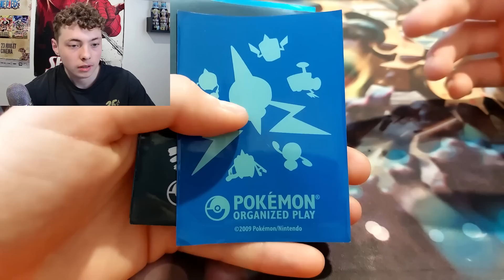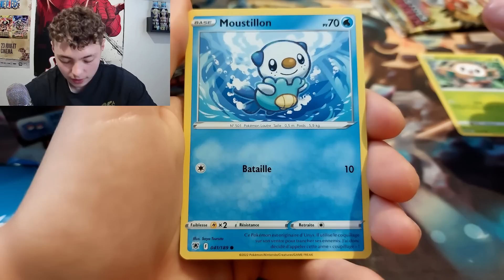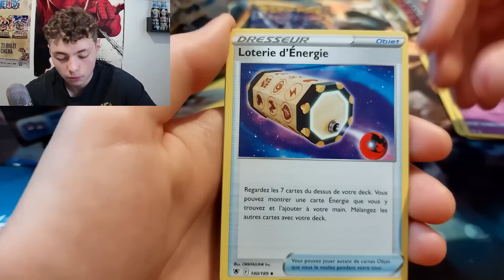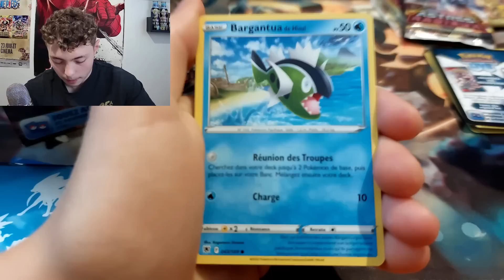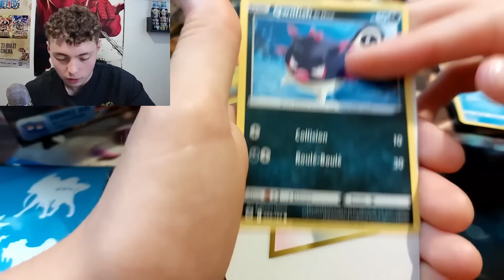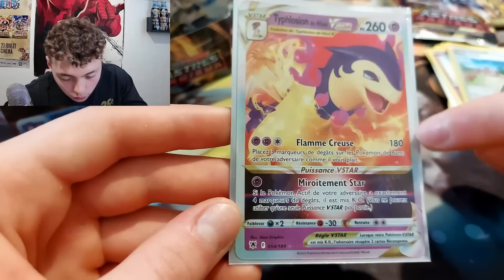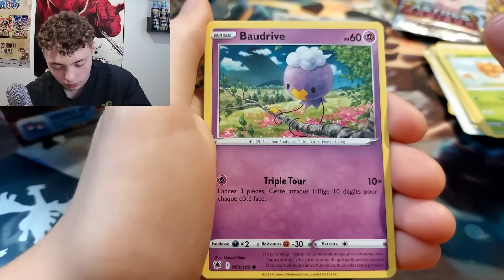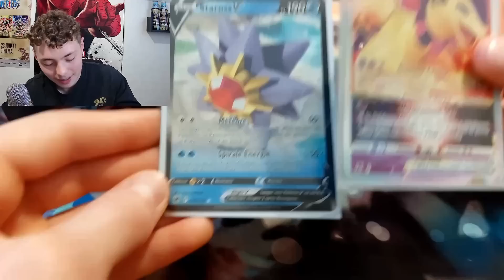ASMR FR: Ouverture Pokémon de FOU (Astre Radieux #2)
Salut les amis aujourd'hui on se retrouve pour un nouvelle vidéo très simple mais qui devrait vous relaxer je l'espère. Si c'est le cas n'hésitez pas à liker et partager la vidéo ça me ferais super plaisir !